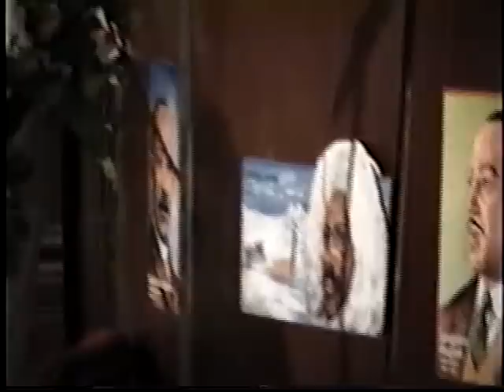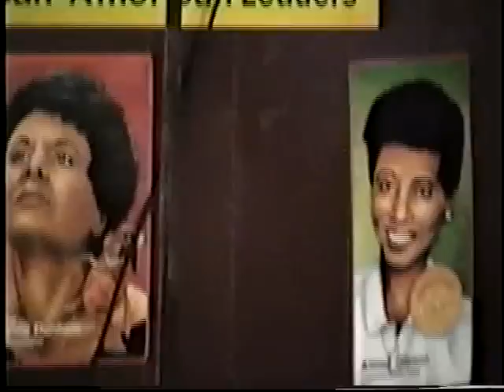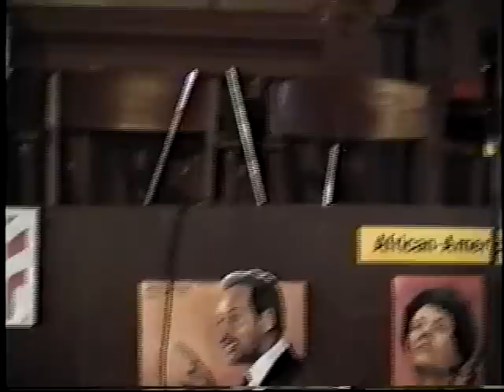Black History Month skit~~~~2/20/05~~Very Educational!!..pt.2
Deacon Murphy's Gospel Hour
Grace Temple Baptist
Oakland,CA